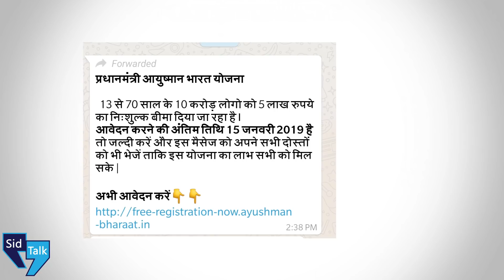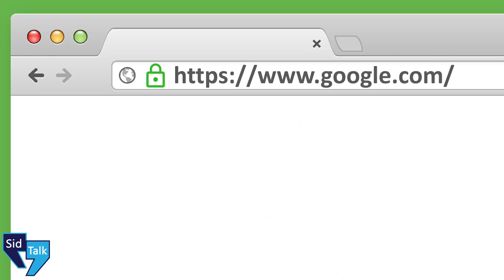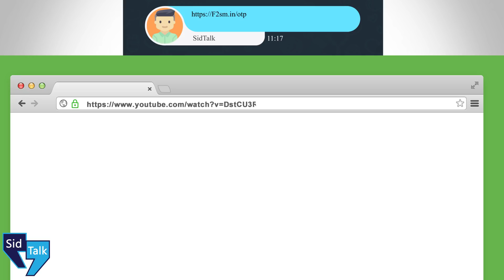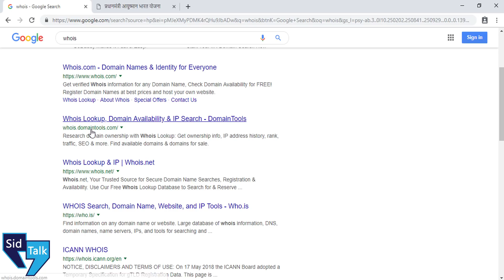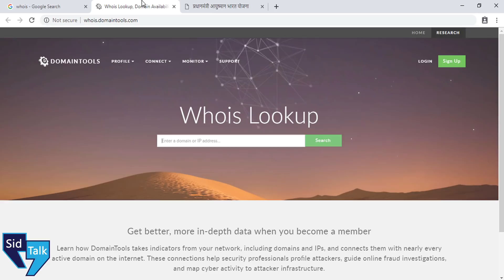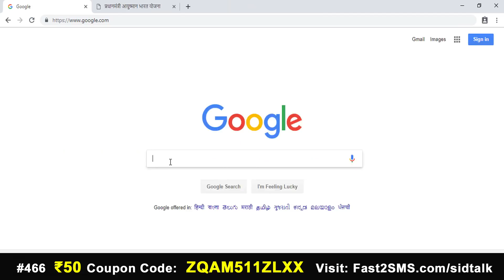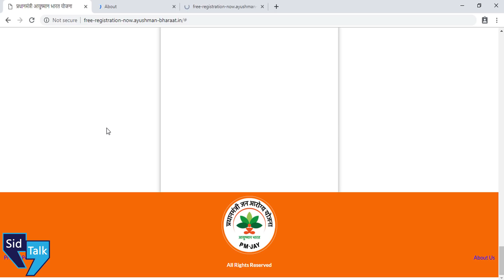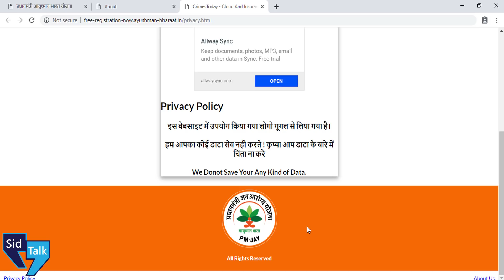How To Check Fake or Real Website ? | Tips to identify FAKE Websites in HINDI | Step by Step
Hey Guys,
In this video i'll explain you how you can check website is fake or real & 5 Ways to Determine if a Website is Fake, how to identify Fake websites in HINDI.
There are various tricks or tips which you can apply on any website to check if its real or fake, you'll get to know 5 step by step points by which you can able to identify or check any fake websites in INDIA which you get from WhatsApp forward or via SMS/Mail.
How to Spot a Fake or Scam Website in 2019 using simple method, you'll also get to know How to spot a fake, fraudulent or scam website.

Queries Solved:
1) 5 Ways to identify fake websites
2) How to check website is Fake or Real
3) Tips to determine Fake websites
4) Step by Step tutorial to check if website is fake
5) Real Practical Demo to identify fake websites
6) What is Privacy Policy ?
7) How to check Who is website details in Hindi
8) How to Spot a Fake or Scam Website in India
9) Sid Talk by Siddhant Jain